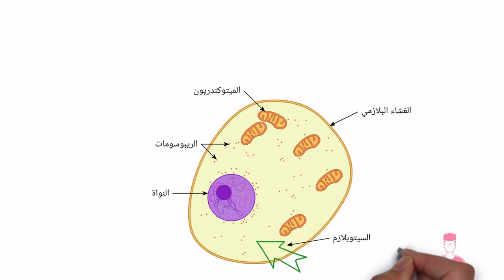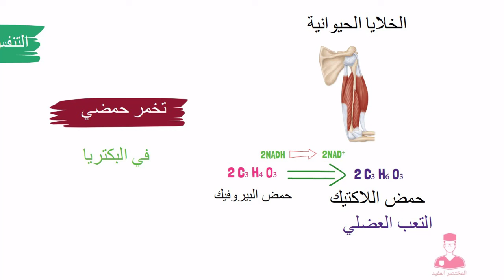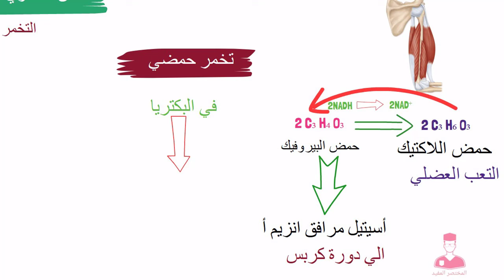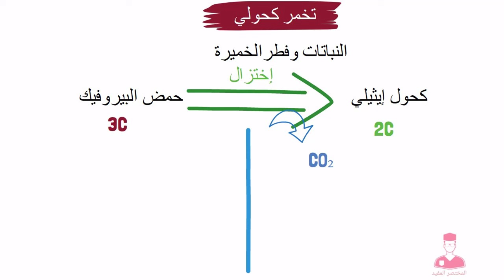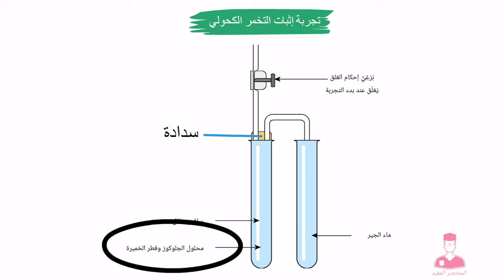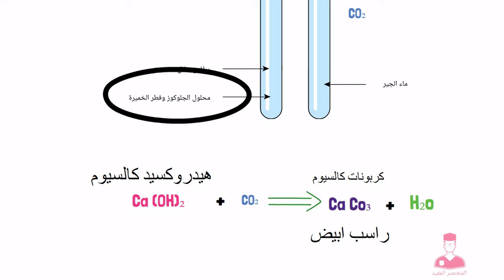التنفس الخلوي اللاهوائي || سبب التعب العضلي - أحياء تانية ثانوي